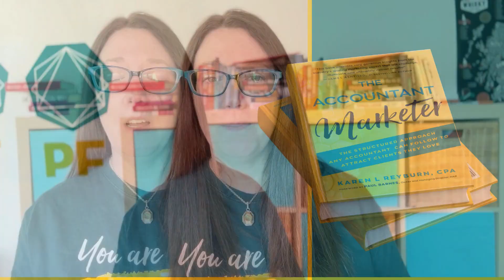DIY Accountant Marketer Course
If you’re an accountant or bookkeeper who’s thinking about marketing but doesn’t know where to start, what to do, or how to do it, this course is for you.

Designed to complement and enhance your learning of the book’s 12 key principles, this course is made up of 12 x 10-minute videos. Every module covers a key marketing takeaway and how it applies to you and your firm. You’ll learn specifically what marketing to do, in what order, and see how other firms have delivered on these principles too.

To sign up or learn more about the course, and start taking action today!